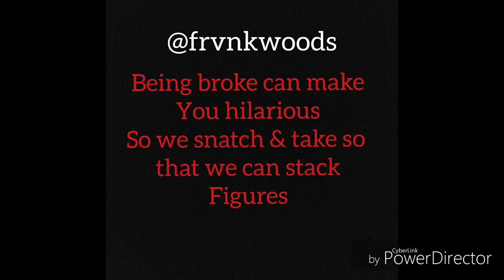Frank Woods - "How To Rob" (Full Song) THIS SONG IS A SATIRE!